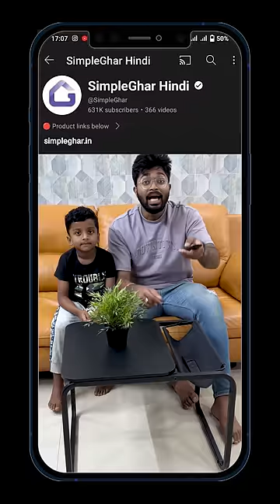Best IKEA Product - 2 in 1 Table